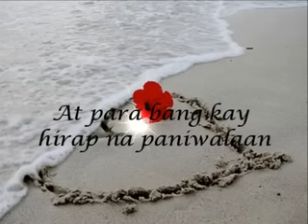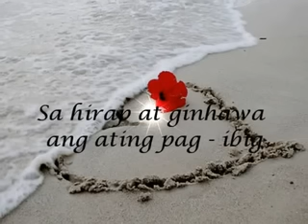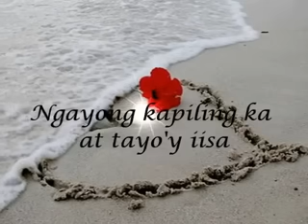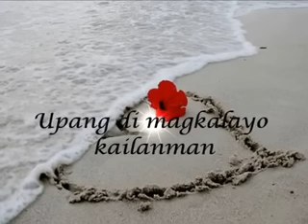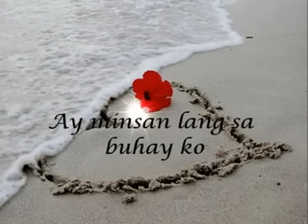Pangako Sa'Yo - Rey Valera " fhe619 " ( with lyrics )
Pangako sayo, Ipaglalaban ko. Sa hirap at ginhawa ang ating pag - ibig. Upang di magkalayo kailanman.